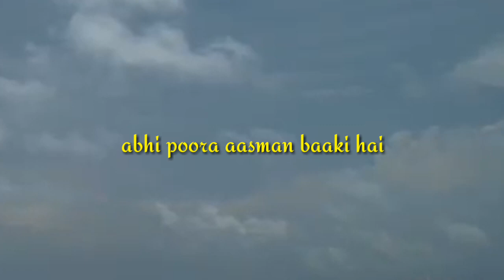motivational quets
khol de pankh mere kehta hai parinda abhi or udaan baki hai
zameen nahi hai manjil meri abhi poora asman baki hai.